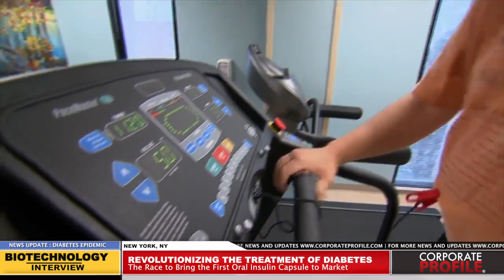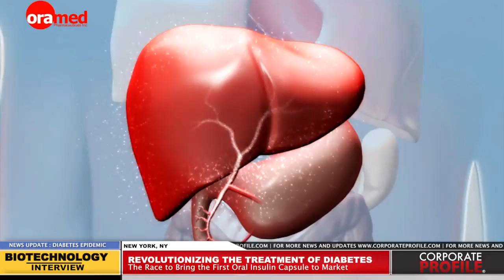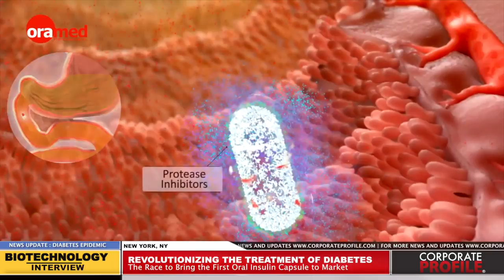The Race to Bring the First Oral Insulin Capsule to Market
Diabetes has been declared a global epidemic, the rapid rise in the number of people living with diabetes worldwide underscores the need for more effective treatments that can delay and even prevent the use of insulin injections. Researchers have been working for decades to try to develop an oral form of insulin that can be released through the digestive system, mimicking the body’s natural production of insulin. One company has achieved a scientific breakthrough in the oral delivery of proteins and is on track to be the first to bring an oral insulin capsule to market. Oramed Pharmaceuticals will soon be entering phase III trials for their oral insulin capsule and the company’s CEO Nadav Kidron joins remotely to discuss the revolutionary discovery and its implications in the treatment of diabetes.